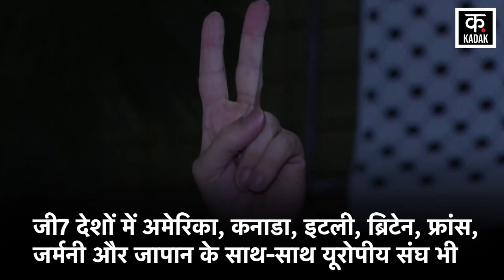Iran Israel War : जानिए ईरान और इजराइल जंग में अमेरिका की क्या है भूमिका ? | International | News18